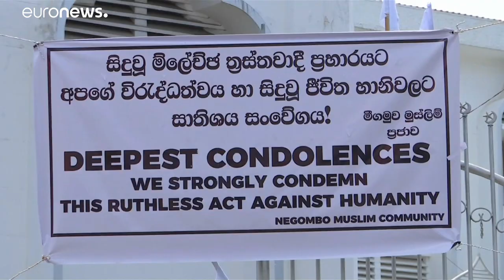Sri Lanka: Máxima tensión y miedo a represalias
En Sri Lanka se suceden las falsas alarmas y los musulmanes temen represalias por los atentados del domingo. Las iglesias católicas cierran sus puertas ante la falta de seguridad. EEUU ve muchos indicios de la actuación del Dáesh, aunque se siguen investigando pistas de grupos terroristas locales. …